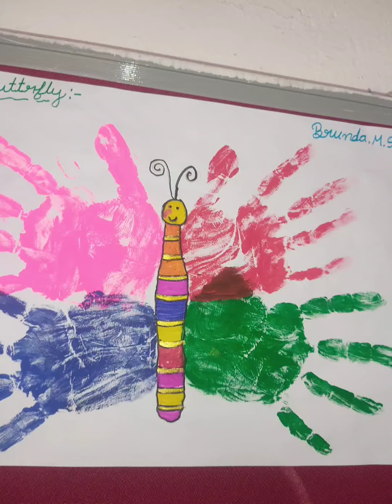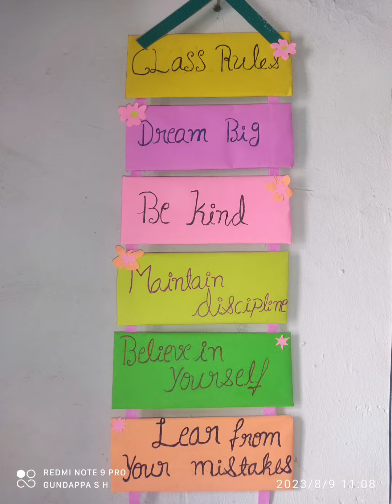ನಿಮ್ಮ ಪುಟಾಣಿಗಳು ಬಿಡಿಸಿದ ಚಿತ್ರಗಳು ನಿಮಗೆ ಯಾವ ಚಿಟ್ಟೆ ಇಷ್ಟ comment below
Gundappa S H Hvr,From Haveri,Karnataka, India.
❤️ನನ್ನ ಎಲ್ಲಾ ವಿಡಿಯೋ ❤️ಇಷ್ಟವಾದರೆ ಮಾತ್ರ❤️
ಇದರಿಂದ ನಾನು ಅಪ್ಲೋಡ ಮಾಡುವ ಪ್ರತಿ ವಿಡಿಯೋದ ಮೊದಲ ವೀಕ್ಷಕರು ನೀವಾಗುವಿರಿ.
ಧನ್ಯವಾದಗಳು ನಿಮ್ಮ ಪ್ರೀತಿಯ Gundappa S H Hvr
my channel link

Credit's
1)Youtube source
2)Google source